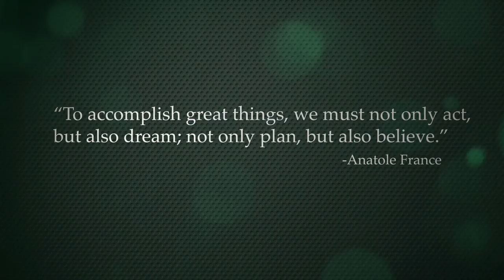Stevenson Athletics 2013-14 Video Review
Take a look back at the 2013-14 Stevenson Mustangs. From the excitement of a 99 yard fumble recovery to the conference championships for both lacrosse teams, you will see it all. The Mustang athletes put on a show this year and we proudly show them off here.